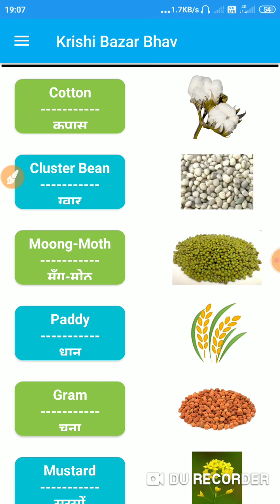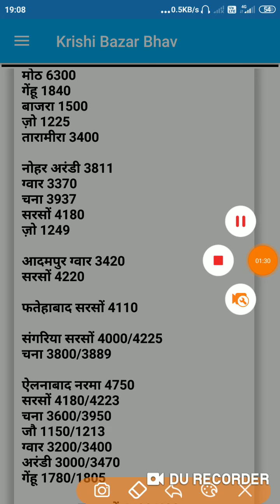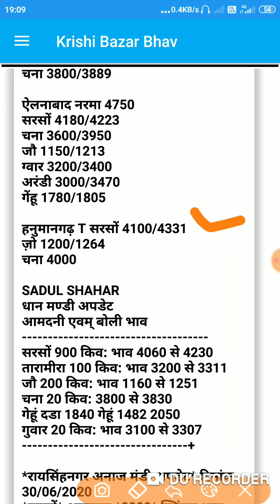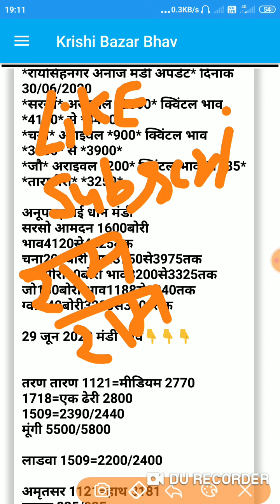30 जून 2020 मंडी भाव । Paddy Rates Today | Mandi Rates Today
अगर आपके पास खेती से सम्बंधित कोई भी जानकारी या सुझाव हैं , या किसी भी मंडी के भाव हैं, या आपके पास खेती का कोई भी अच्छा Group है, तो इस नम्बर को Add कर सकते हैं👇👇👇

Message में सबसे पहले अपनी जगह का नाम जरूर लिखे अगर आप किसान भाई है तो जरूर बताये कि---आप कौनसी फसल की खेती करतें है , हमारे चैनल में हम क्या कुछ नया लेकर आये ये भी जरूर बताये🙏🙏🙏

(नोट:👉👉 कृपया फालतू के मैसेज या Call ना करें🙏🙏🙏--जो खेती से सम्बंधित अच्छी जानकारी रखते है, उनका अच्छा सा Group बनाएंगे)